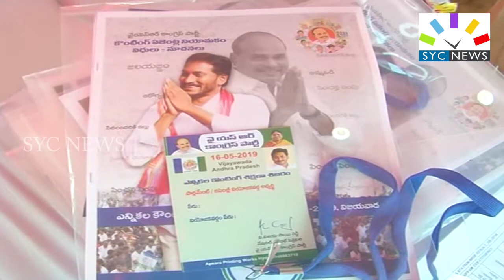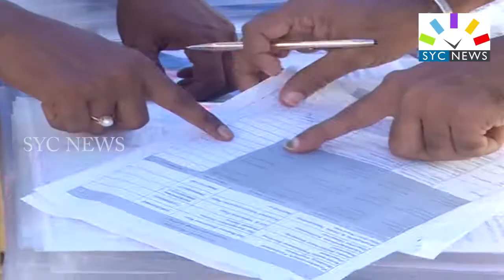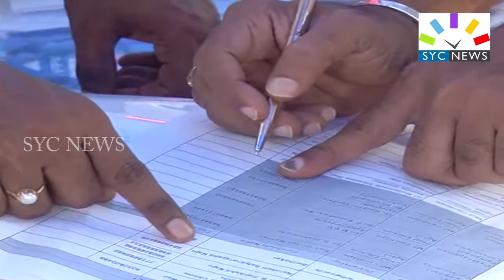ఎన్నికల కౌంటింగ్ పై వైస్సార్సీపీ శిక్షణ ? || YSRCP Training Program to Agents || SYC NEWS